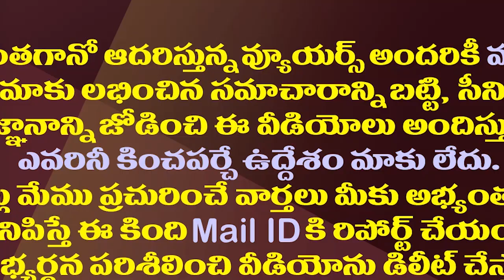జగన్ కేబినెట్ మార్పుపై చంద్రబాబు కసరత్తు.!| Chandrababu Also Focused On YS Jagan Cabinet Expansion